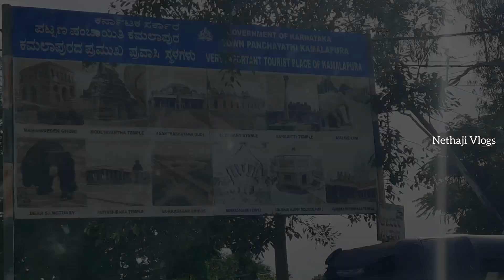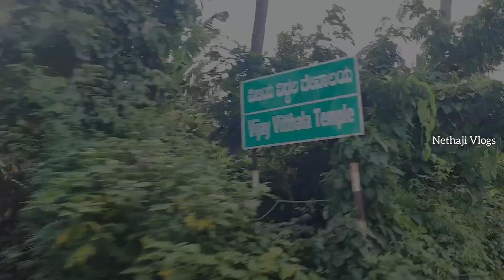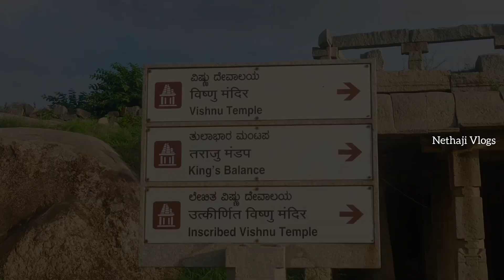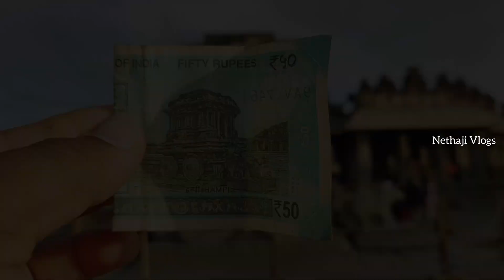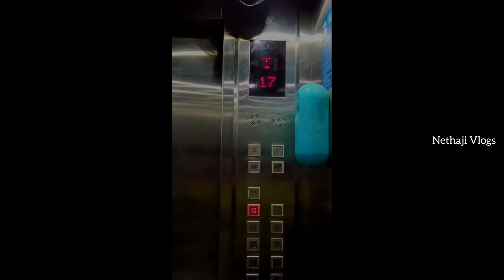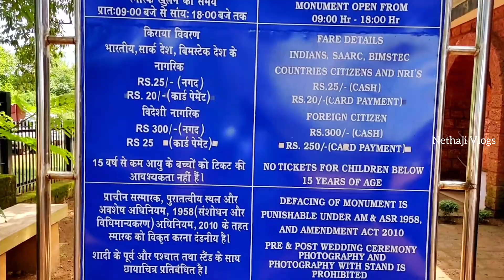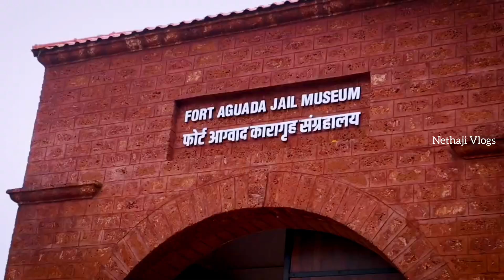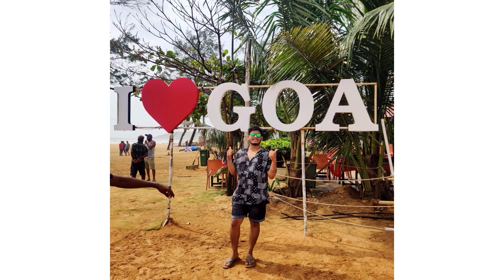My small trip vlog 🌴🧳